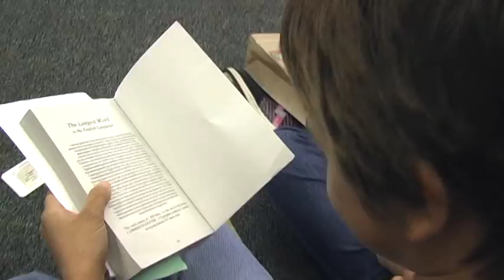Leslie Buck Event 1.mov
The Leslie Buck Fund partnered up with the Stonington Free Library and Rotary Clubs of both Mystic and Stonington to provide hundreds of third grade students with the opportunity to visit the Stonington Free Library and receive a library card and dictionary.